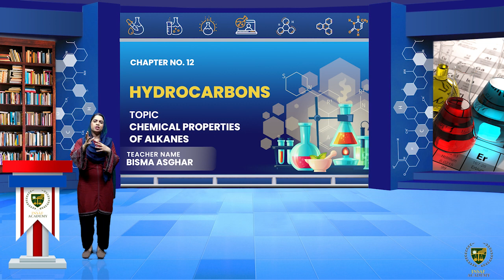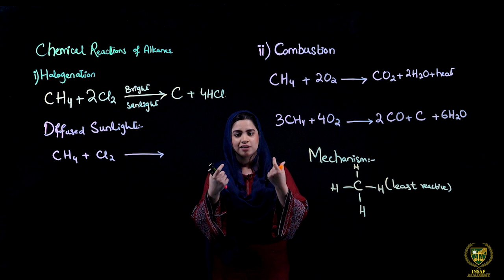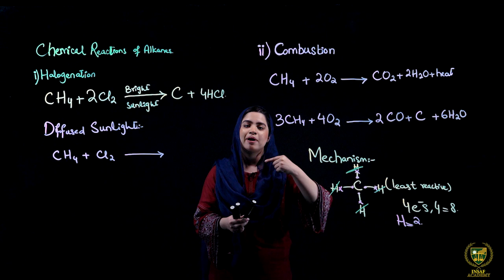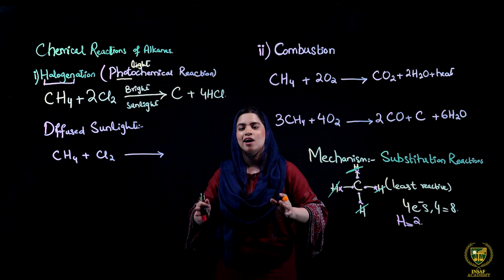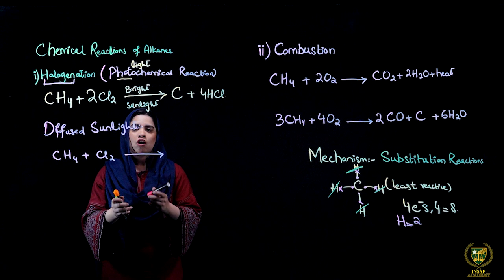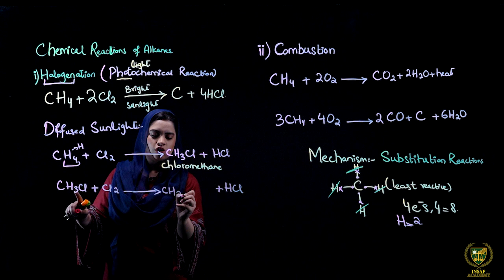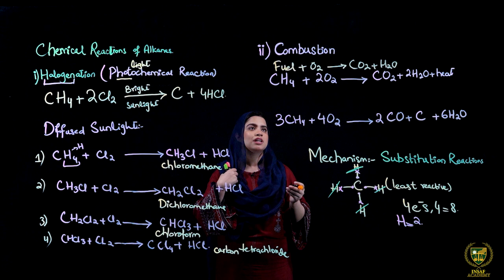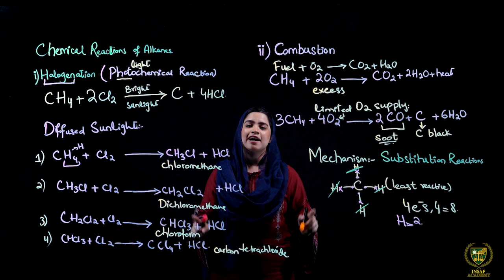Chemical Properties of Alkanes | 10th chemistry | Chp 12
Dear Students
Chemical Properties of Alkanes.